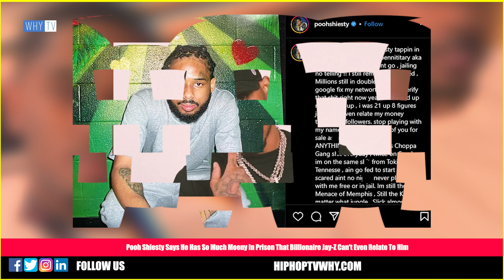Pooh Shiesty Says He Has More Money In Prison Than Jay-Z And Hov Can't Even Relate To Him